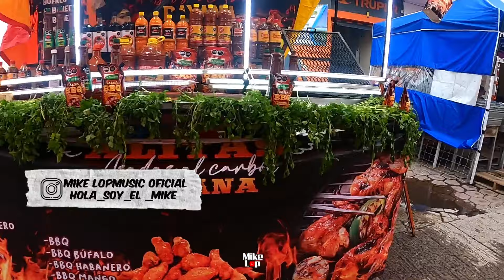FIESTA DEL MORAL TEXMELUCAN PUEBLA 2024